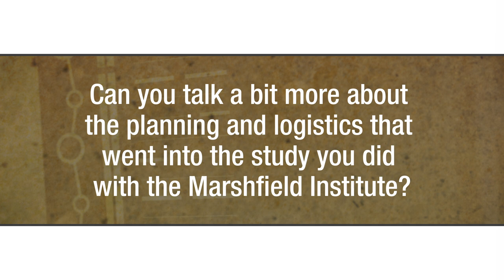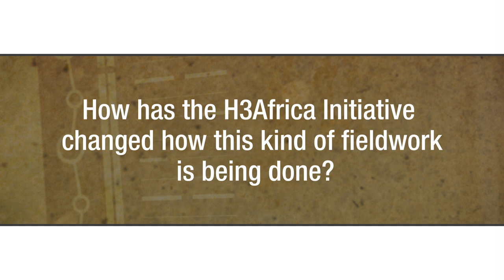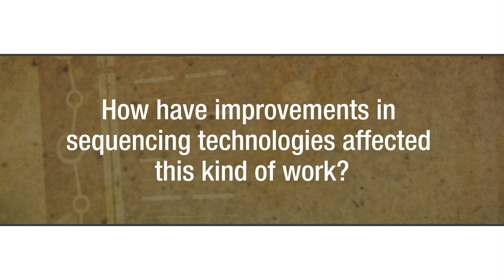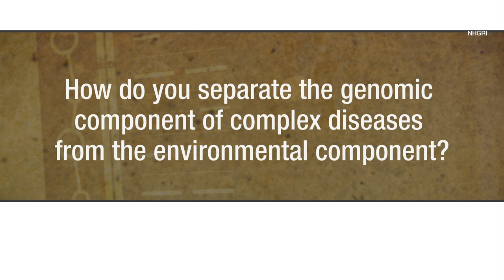NHGRI's Oral History Collection: Interview with Sarah Tishkoff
Sarah Tishkoff, Ph.D., is the David and Lyn Silfen Professor in the Department of Biology and Genetics at the University of Pennsylvania. Dr. Tishkoff is a recipient of the National Institutes of Health Director’s Pioneer Award, and she was elected to the National Academy of Sciences in 2017. She is a leading expert in researching human genetic diversity in African populations. In this oral history interview, recorded in 2016, Dr. Tishkoff recounts her early work in anthropology with Allan Wilson at the University of California, Berkeley. She also discusses in depth her groundbreaking work in studying human genetic variation across Africa.

Credits:
Executive Producer/Historian: Christopher Donohue, Ph.D.
Interviewer: Christopher Donohue, Ph.D.
Assistant Producers: Kris Wetterstrand, M.S., Britny Kish, Mukul Nerurkar
Producer/Videographer/Editor: Alvaro Encinas

Chapters:
00:00 - Intro Music
00:21 - How did you first become interested in science?
09:06 - How did the Human Genome Diversity Project and the International Haplotype Map Project influence your work?
22:17 - Can you talk a bit more about the planning and logistics that went into the study you did with the Marshfield Institute?
31:10 - How has the H3Africa Initiative changed how this kind of field work is being done?
34:25 - If you could design a project that addressed the issues that you mentioned, what would it look like?
36:20 - How have improvements in sequencing technologies affected this kind of work?
39:22 - How do we talk about [natural] selection in African populations in a way that is responsible and scientifically correct?
41:27 - How do you separate the genomic component of complex disease from the environmental component?